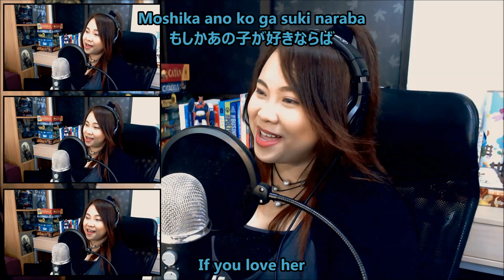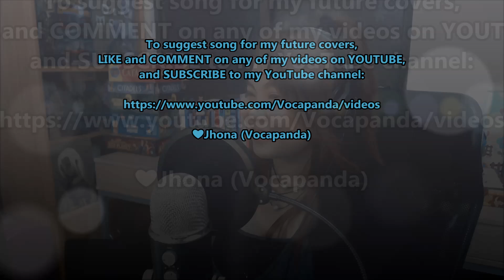Choujin Sentai Jetman / 鳥人戦隊ジェットマン ED - こころはタマゴ / Kokoro wa Tamago cover with lyrics + English trans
🎊 MP3 Download and streaming now available~! 🎊

♪ FOLLOW ME ♪
Here's the link to all my SNS! 🐼✨

Heyoo~❣ I will be singing tokusatsu covers at least 𝐨𝐧𝐜𝐞 𝐨𝐫 𝐭𝐰𝐢𝐜𝐞 a 𝐦𝐨𝐧𝐭𝐡❣

I'd like to dedicate this cover to my friend, Gerry! I hope you like it~ ^_^
This is my Valentine's Day special upload.

♪ COVER ♪
▸ Vocals and BG Vocals: Jhona (Vocapanda)
▸ Vocal Arrangement: Vocapanda
▸ Audio Mix: Vocapanda and Papee
▸ Video Editing: Vocapanda and Papee

♪ ORIGINAL ♪
▸ Song: Kokoro wa Tamago / こころはタマゴ
▸ OST: Choujin Sentai Jetman Ending song / 鳥人戦隊ジェットマン  ED/ Birdman Squadron Jetman
▸ Original Artist: Hironobu Kageyama / 影山 ヒロノブ
▸ Lyrics: Toyohisa Araki / 荒木 とよひさ
▸ Composition: Gouji Tsuno / 津野 剛司
▸ Arrangement: Kenji Yamamoto / 山本健司

♪ MESSAGE ♪
Happy Valentine's Day, everyone! And yey! Another tokusatsu / super sentai cover! This time it's from the super sentai series, Choujin Sentai Jetman! ❤

I've been thinking of a perfect song to sing for a Valentine's Day special upload. This song, "Kokoro wa Tamago / こころはタマゴ" was requested by a friend and I'm glad he did. Thank you, Gerry! I'd like to dedicate this cover to you! ❤ I'll never forget the words of encouragement you've given me when I just came back after a looong break on YouTube.

I also chose this song knowing that the final episode of Choujin Sentai Jetman was aired in February 14, 1992. Which is Valentine's Day! So, "Kokoro wa Tamago" is really perfect. The melody is super nostalgic. I love how Hironobu Kageyama sang this. It's pretty far from his usual ultra energetic style (which I also love, don't get me wrong!), but the way he sang this...I find it super adorable too. My heart is warmed by his singing.

I hope that I will be able to give that same feels to you, my listeners.

♪ SUPPORT ME? ♪
My covers are free for everyone to watch and listen to and I'm doing it out of love for Japanese anime and tokusatsu music. But if you feel I really deserve some support, please visit these pages:

super sentai cover
tokusatsu cover
kokoro wa tamago cover
jetman cover
choujin sentai jetman cover